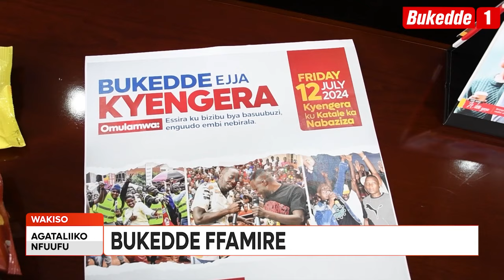Agataliikonfuufu Banna Kyengera mmwe mulidde empaanga Bukedde famire yaakubakyalirako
Bukedde ffamire eyanjudde enteekateeka ey’okutuuka mu bantu baayo nga ku mulundi guno tujja kubeera Kyengera.